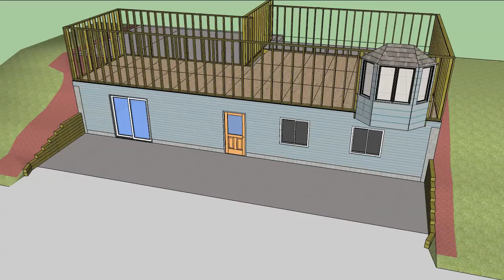Dad's House 2